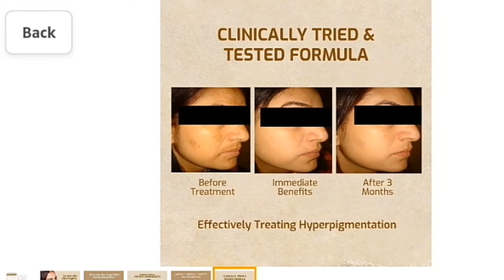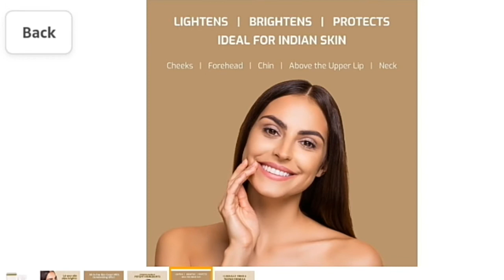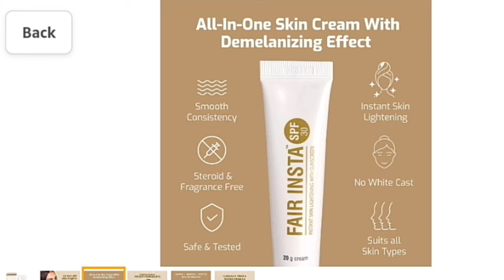fair insta skin lightening cream review | fair insta skin lightening cream uses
Fair Insta Instant Skin Lightening with Sunscreen 20gm Cream - SPF 30